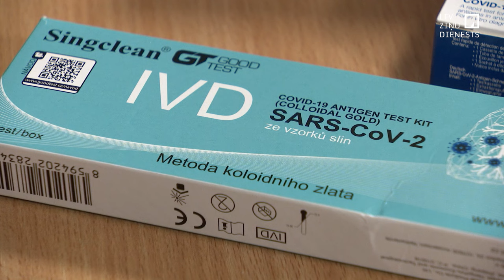Pēdējā laikā pasaulē palielinās Covid-19 izplatība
Pasaules Veselības organizācija gana satraukti brīdina par kovida vīrusa izplatību. Un, jo īpaši Eiropā. “Covid-19 aizvien ir cieši ar mums”, tā izteikusies PVO amatpersona. Arī Parīzes Olimpiskajās spēlēs vairākiem desmitiem sportistu bijuši pozitīvi gan Covid-19, gan citu elpceļu slimību testi. Slimību profilakses un kontroles centrs Latvijā norāda, ka kovida gadījumu pieaugums sācies pirms dažām nedēļām. Bet aptiekās apliecina,  ka ir liels pieprasījums pēc kovida paštestiem.